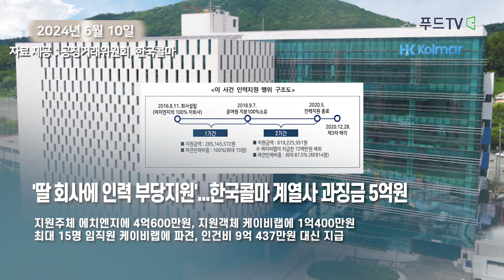[2024.6.10 투데이 분초뉴스] 전국 여름 먹거리 축제 '풍성', '딸 회사에 인력 부당지원' 한국콜마 과징금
1. '반가워 더위야' 전국 여름 먹거리 축제 '풍성'
여름 대표 메뉴 삼계탕, 치맥부터 블루베리까지 먹거리 축제 풍성
서천 블루베리 축제, 금산 삼계탕축제, 춘천 막국수닭갈비축제

2. 국회 농해수위원장에 어기구 의원 사실상 확정
더불어민주당, 7일 상임위원회.특별위원회위원 배정안 제출
전체 18개 상임위 가운데 11개 상임위원장 후보 지명

3. 더 크리머리 '카이막' 세균수 부적합...판매중단.회수
회수대상 소비기한 2024년 6월 18일 제품
식약처, 섭취 중단하고 구입처에 반품 당부

4. '딸 회사에 인력 부당지원'...한국콜마 계열사 과징금 5억원
지원주체 에치엔지에 4억600만원, 지원객체 케이비랩에 1억400만원
최대 15명 임직원 케이비랩에 파견, 인건비 9억 437만원 대신 지급

5. 투데이 신제품
일동후디스, 소화 고려한 ‘후디스 산양유 단백질’ 시판
하림, ‘하림e닭 소스 잘 먹은 닭가슴살’ 3종 출시
아워홈, 김치의 깊은 맛 살린 ‘구氏반가 김치시즈닝’ 출시